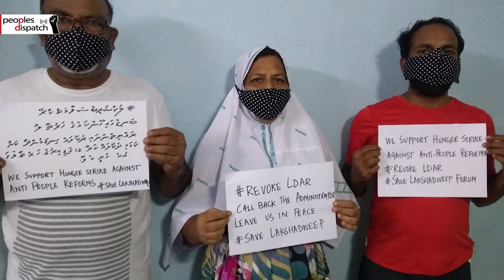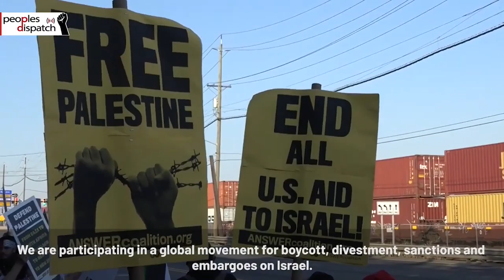Daily Round-up|Keiko Fujimori alleges fraud as Pedro Castillo leads in Peru election & other stories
In today’s episode of the Daily Round-up we take a look at the preliminary results of Peru’s presidential runoff elections as the vote count continues, the arrest of activists during a StopLine3 protest against the Enbridge pipeline in the state of Minnesota in the US, protests against proposed government reforms by residents of India’s Lakshadweep islands, and the BlockTheBoat campaign in North America as activists and workers block the docking of Israeli ships at ports.